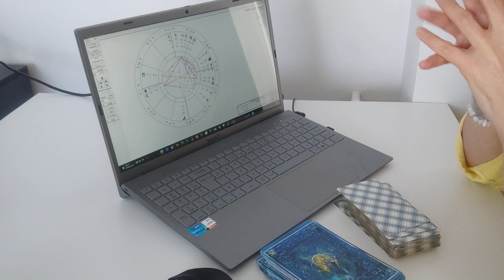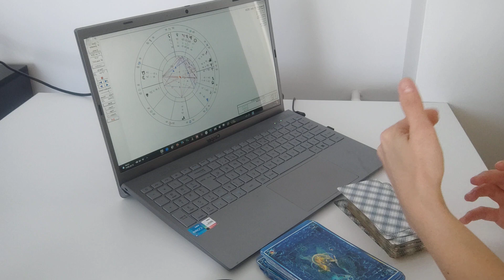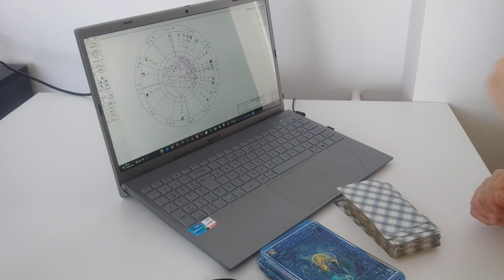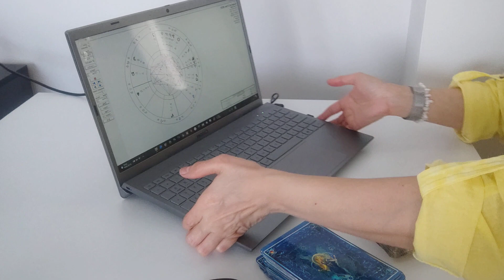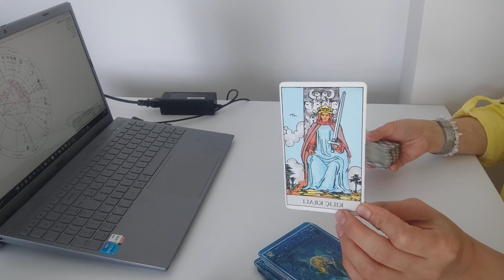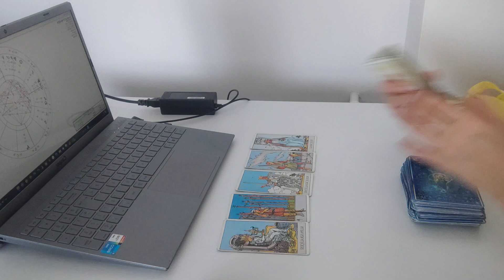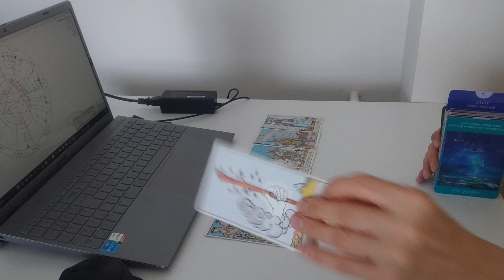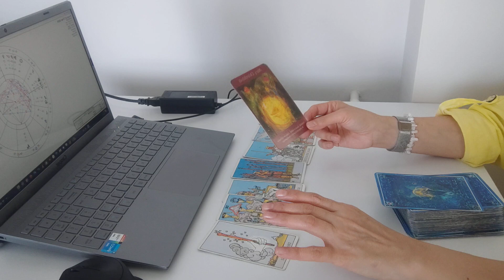KOÇ BURCU 29 OCAK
SADECE MESAJ YOLUYLA ULAŞABİLİRSİNİZ...